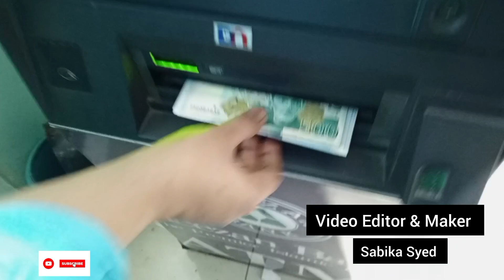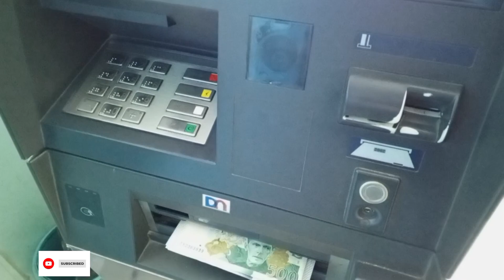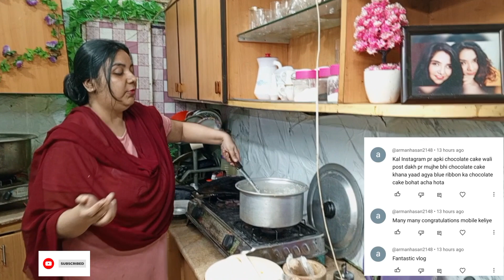Chand Nazar Ate He Market Ki Dor Lagi- 300 Per Side Salon Ma Mehindi Lag Rahi 😮 Chand Raat 2024 Vlog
Masara Vogs
Maria Syed
Sabika Syed
Chand Nazar Ate He Market Ki Dor Lagi
300 Per Side Salon Ma Mehindi Lag Rahi
Chand Raat 2024 Vlog
Eid Chand Raat Vlog
Pakistan karachi
Karachi
Pakistan
Vlog
Vlogs
Vlogger
Bihari
Bihar
Youtuber
Sisters vlog
Bihari Family Vlogger
Bihari Family
Girls Vlogs
Karachi girls
Pakistani Girls
Karachi Pakistan
Girls
Female
Routine Vlog
4th Iftaar 2024
Pakistan karachi
Karachi
Pakistan
Vlog
Vlogs
Vlogger
Bihari
Bihar
Youtuber
Sisters vlog
Bihari Family Vlogger
Bihari Family
Girls Vlogs
Karachi girls
Pakistani Girls
Karachi Pakistan
Girls
Female

masaravlogs